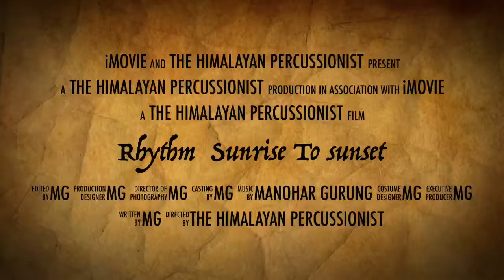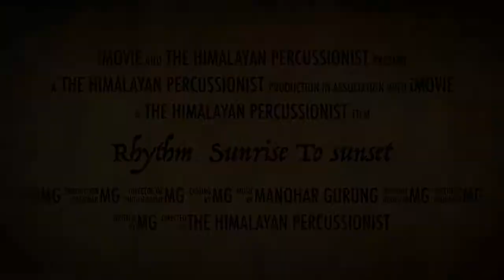Nepali / Himalayan percussionist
The Himalayan Percussionist